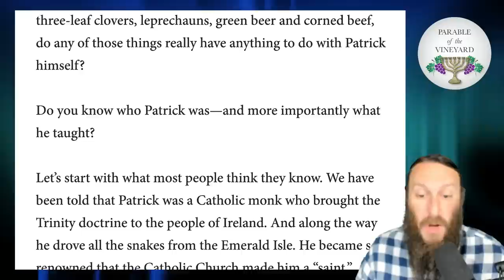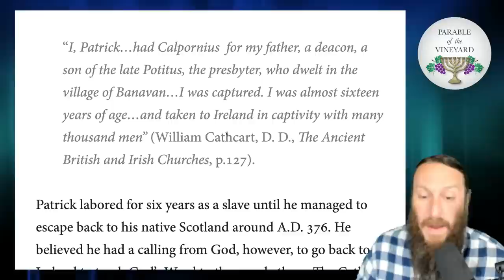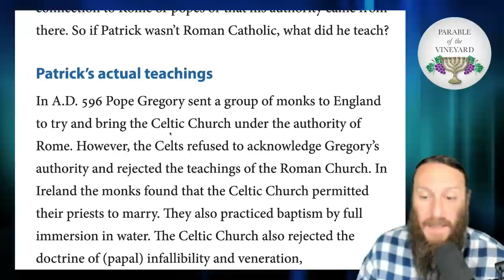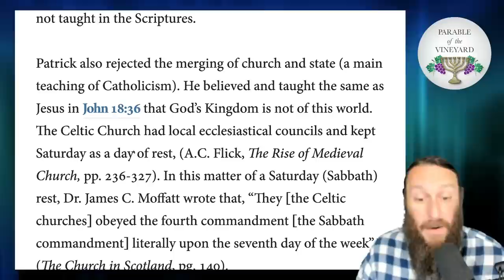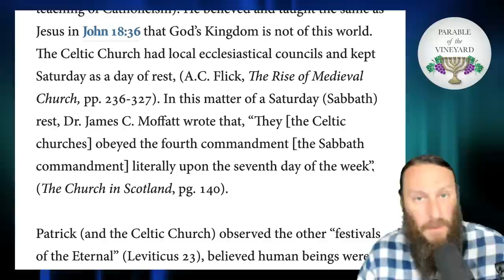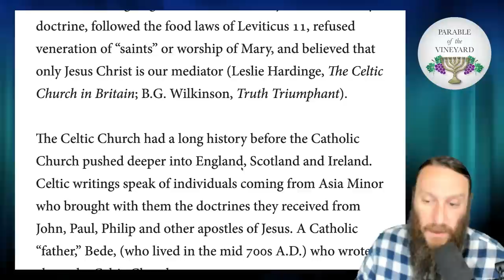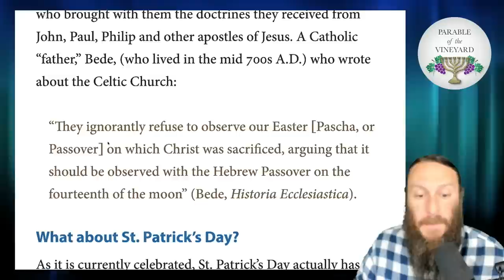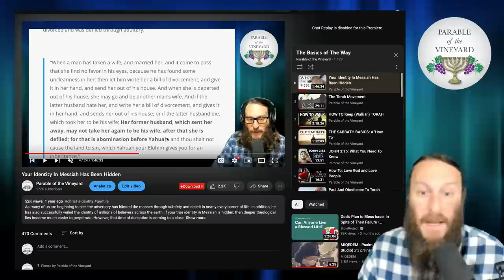ST PATRICK'S DAY: The Truth May Shock You!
Who was "Saint" Patrick? What did he believe? What did he teach? The Truth may shock you!

If you'd like to learn more about walking in obedience to our creator, check out the playlist